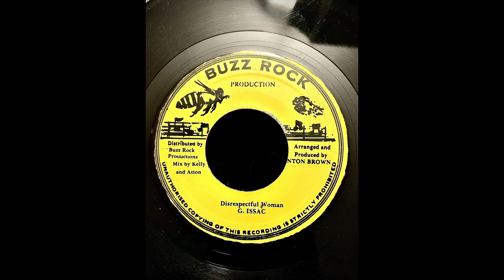Gregory Isaacs - Disrespectful Woman (Buzz Rock Production 7")